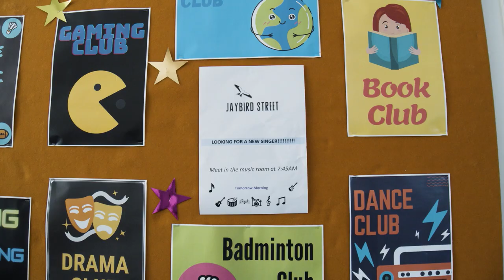Rocking Robin (Hugh Porter)